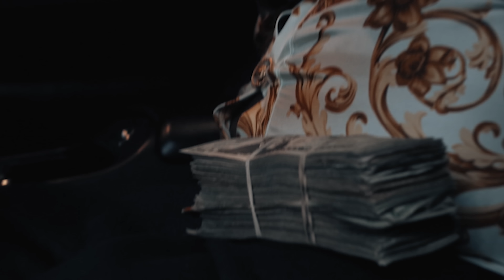Fuego Base (BSF) Ft. Benny The Butcher x OT The Real - The Warehouse (New Official Music Video)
As promised Hartford, Connecticut emcee Fuego Base delivers his highly anticipated Black Soprano Records debut album titled "The Biggest Since Camby."

Check out the lead single and accompanying music "The Warehouse" featuring Benny the Butcher and OT the Real.

"The Warehouse" directed by Wayne Campbell

Co-Directed by Tony Deniro

Produced by Red McFly